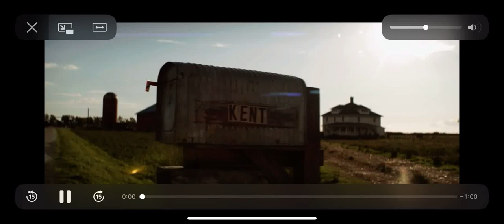Superman Σ Lois | Official Trailer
Superman & Lois is an upcoming American superhero drama television series developed for The CW by Todd Helbing and Greg Berlanti, based on the DC Comics characters Superman and Lois Lane, created by Jerry Siegel and Joe Shuster. Starring February 23